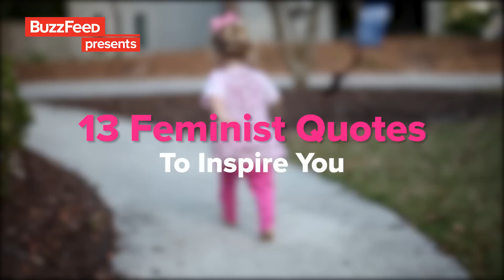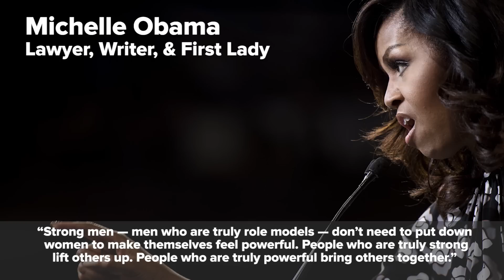13 Feminist Quotes To Inspire You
"I am not free while any woman is unfree, even when her shackles are very different from my own."

MUSIC
Kaleidoscope

STILLS
Audre Lorde
Jack Mitchell/Getty Images
Chief Wilma Mankiller
Peter Turnley/Getty Images
2016 MTV Video Music Awards - Arrivals
Jared Siskin/Getty Images
Portrait of Supreme Court Justice Sotomayor
Brooks Kraft/Getty Images
Hillary Clinton Is Joined By Maggie Hassan And Elizabeth Warren On Campaign Trail In NH
An Historic Evening with Supreme Court Justice Ruth Bader Ginsburg
Michael Kovac/Getty Images
Democratic Nominee for President of the United States former Secretary of State Hillary Clinton
The Washington Post/Getty Images
Janet Mock participates on the panel discussion on Women...
Pacific Press/Getty Images
2016 Team USA Media Summit - Portraits
Sean M. Haffey/Getty Images

A toddler girl picks up a football and runs with it.
The Lighthouse Film Co, Inc./Getty Images

Photo of Gloria Evangelina Anzaldúa by Annie Valva